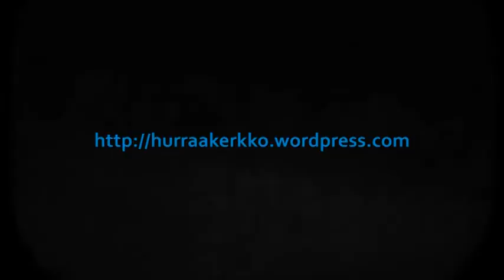Trailer: Blogin kesäsuunnitelmia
Lyhyt katsaus tulevaan kesään, ennen kuin metsään tulee syys.

Digilluusio vetää henkeä heinäkuun, kuten viime vuonnakin. Muuten mennään perusmeiningillä. Alkusyksystä valitaan jälleen Kerkon Virallinen Kesäbiisi.